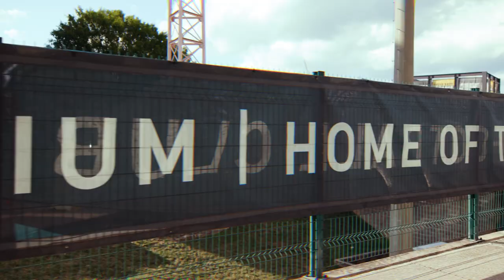Chattanooga FC wins shootout on Academy Night!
Relive the best moments from CFC's shootout win over Toronto FC II on Academy Night at Finley Stadium!